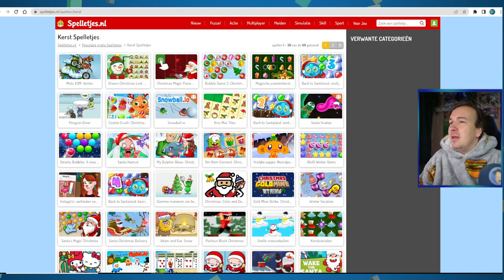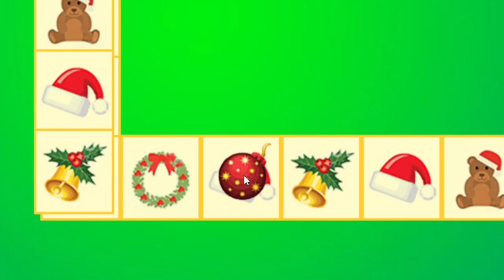KERSTMAN KNIPPEN GAAT FOUT!